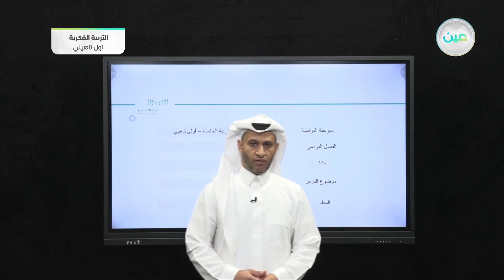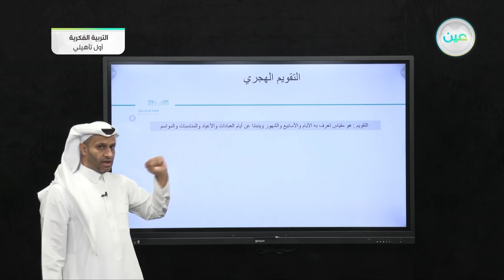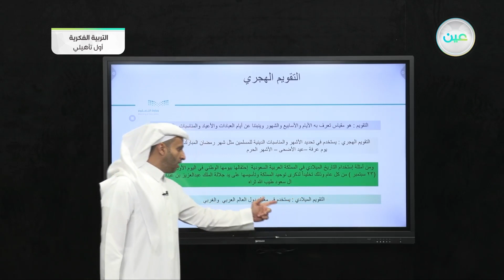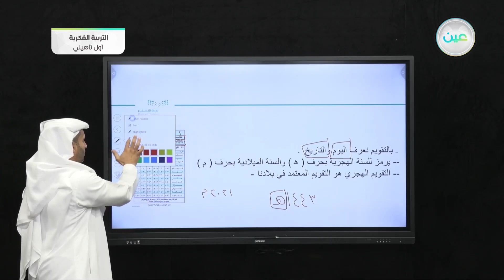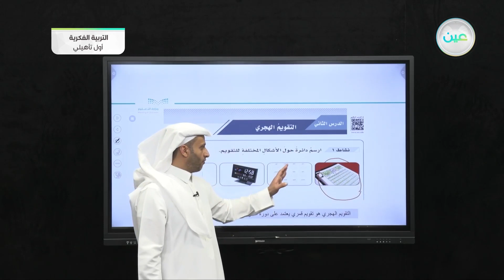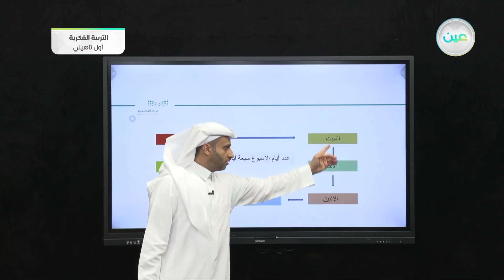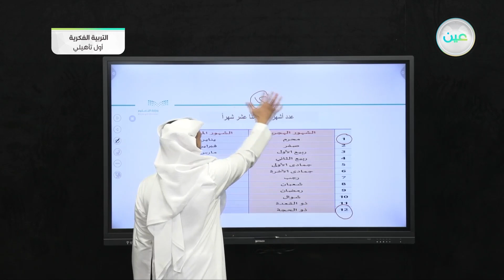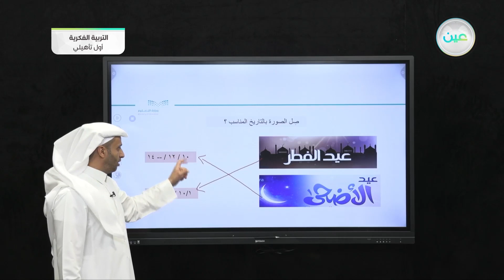التقويم الهجري(5) - رياضيات - أول تأهيلي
الحصة 18 - الإثنين - الأسبوع السابع - أول تأهيلي